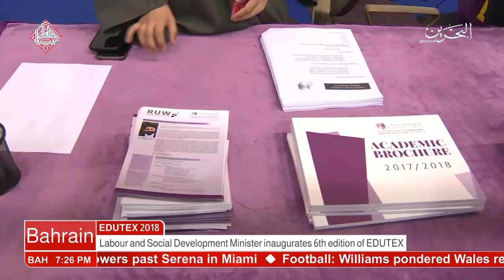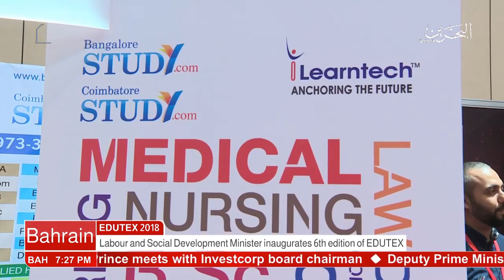Bahrain : English News 22-03-2018